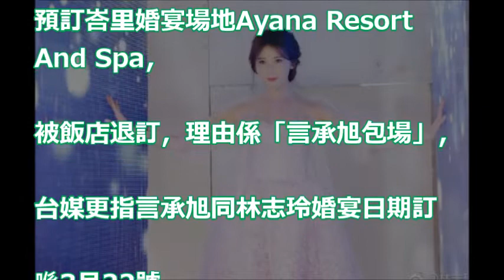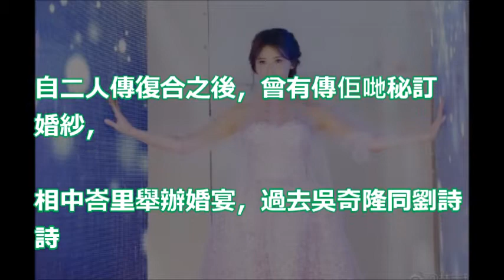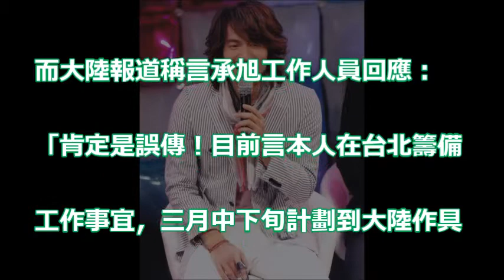【情纏16年】傳同言承旭3.22峇里結婚 林志玲有回應…